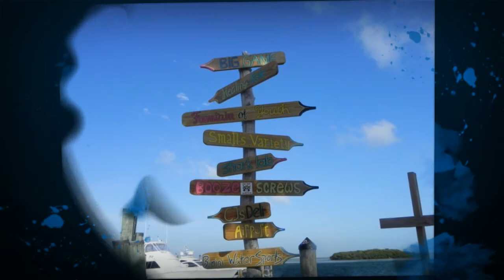Big Game Billfish Tournament